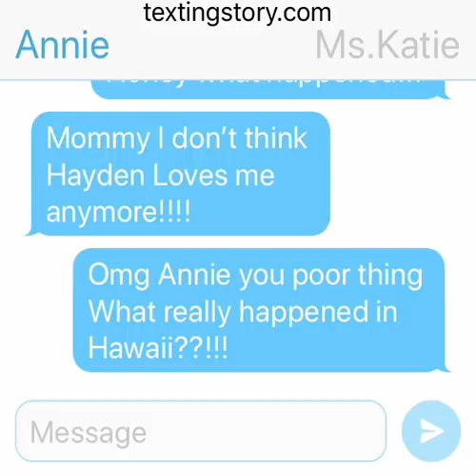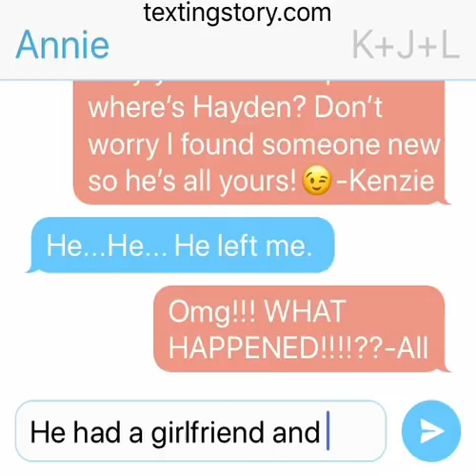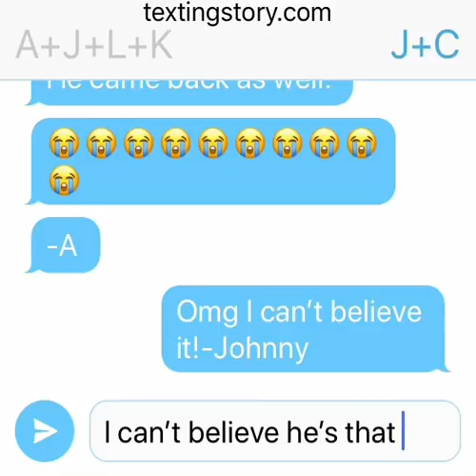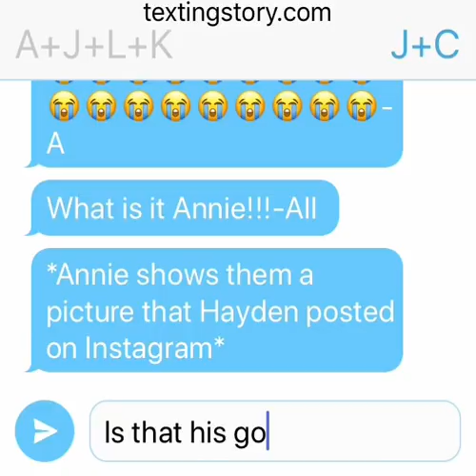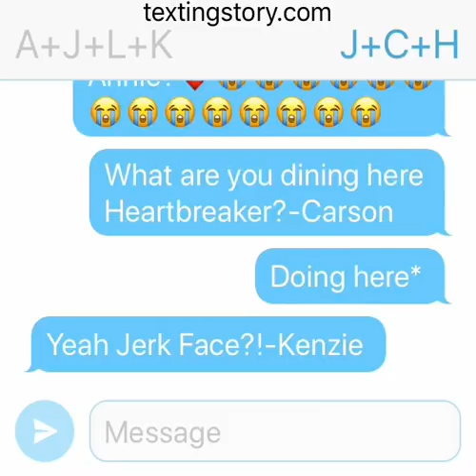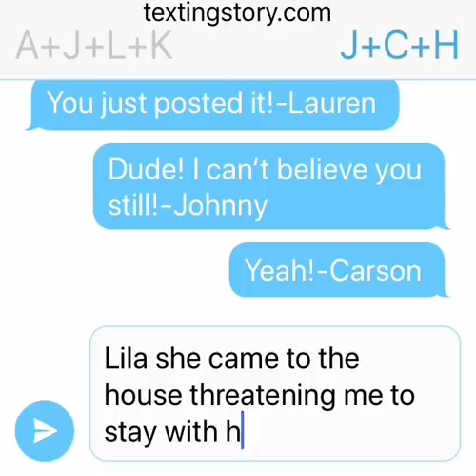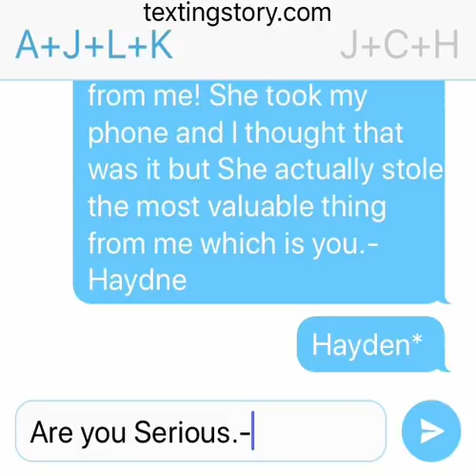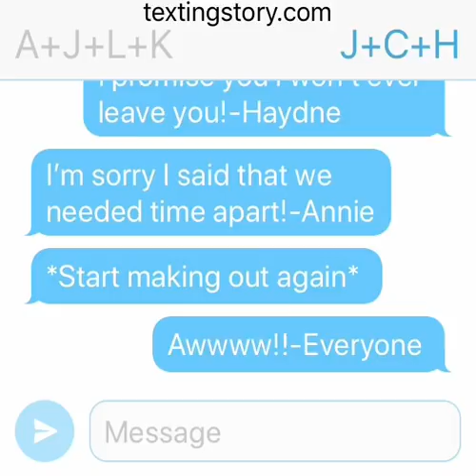ANNIES PREGNANT S2 E3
Thx for watching and Shoutout to Callie Franco!